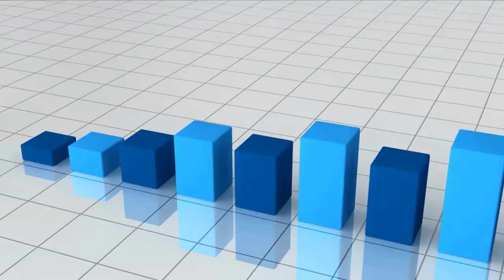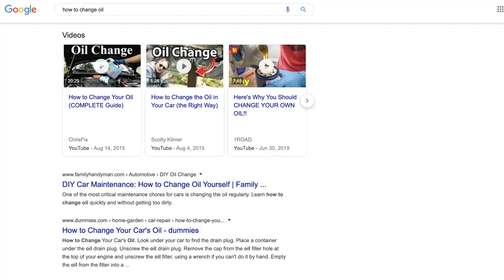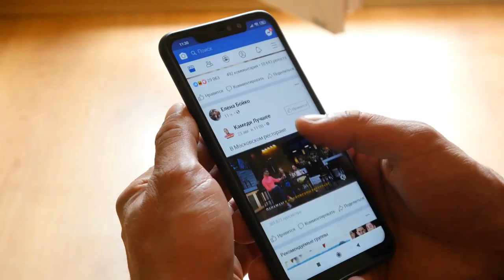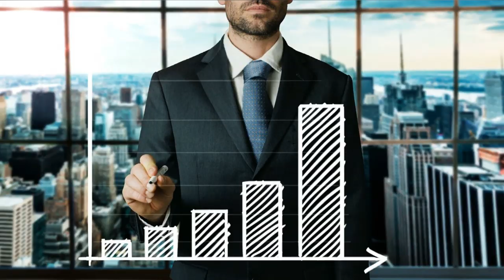How Small Business can THRIVE in a Pandemic | Business Growth in this Economic Crisis 2020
Is your business struggling due to the current global pandemic and crisis? Are you looking at new ways to grow your business and brand while in a pandemic or crisis?
In today's video, I share four ways that your small or local business can thrive during uncertainty and adversity.

The four ways your small business can thrive in a pandemic include. Timestamps:

02:13 Video marketing (up-skill and supercharge your brand)
05:17 Building a community (Grow a loyal following and community)
08:25 Small business R&D (test new products, services, markets and strategies)
10:27 Business for all (Give without expectation in return)

Learn not only how to survive but grow your business while you’re in self-isolation or lockdown due to the global economic crisis. Position yourself and business as a market leader before local and global economies return back to normal.

Join our small business community!

Enjoy! Let me know your thought about the ideas discussed in this video.